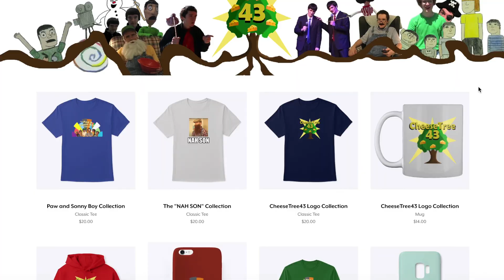A Perilous Quest Through 90s T.V. - PART 2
The 90s weren't ALL good.

"CHEESE PUFFS" Episode 8